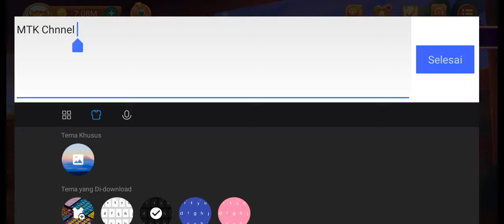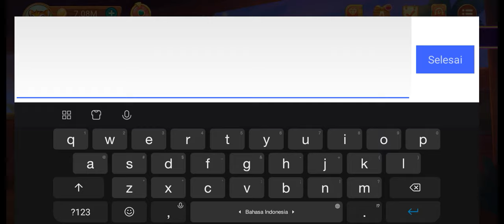BARU!! KODE PENUKARAN HIGGS DOMINO TERBARU 2021 HARI INI❗BARU KODE REDEEM 1B CHIP/KOIN HDI GRATISS